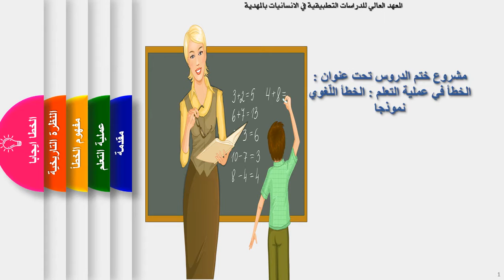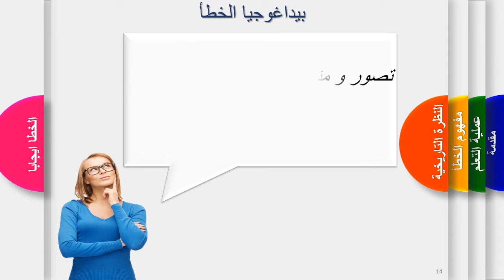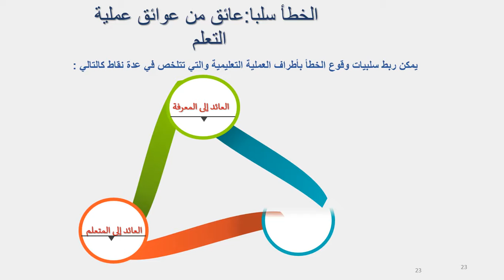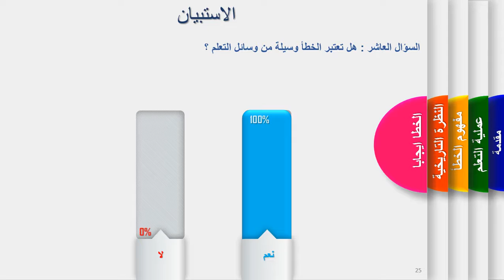Powerpoint presentation sur : الخطأ في عملية التعلم : الخطأ اللّغوي نموذجا